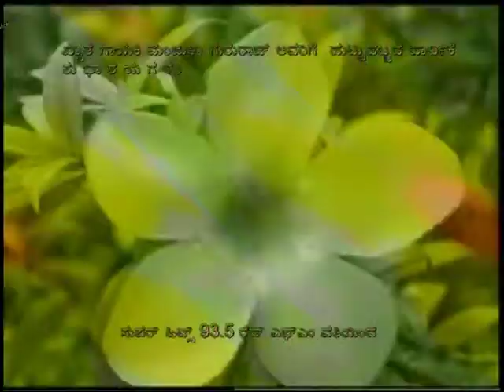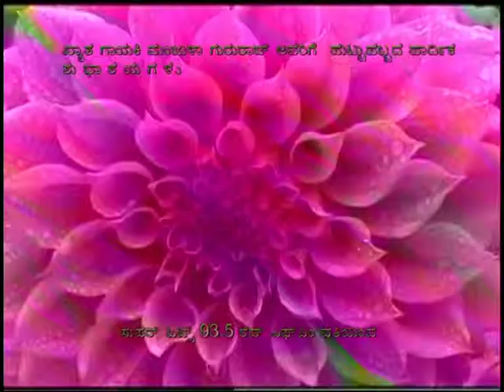REDFM GULBARGA - MANJULA GURURAJ BIRTHDAY CELABRATION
MANJULA GURURAJ BIRTHDAY CELABRATION